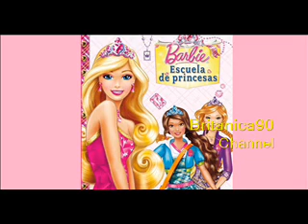Barbie - La Cima Alcanzar [Versión Completa] *byBritanica90 (Latinoamerica) Escuela De Princesas